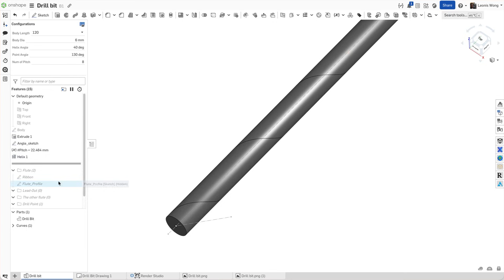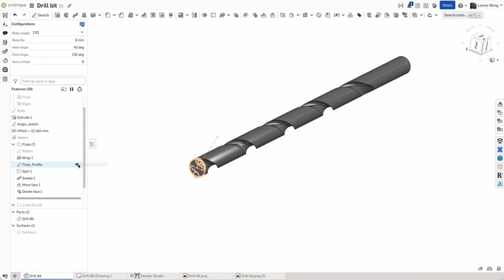How to Create a Drill Bit without using the Helix Feature - Tech Tip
Looking for an alternative way to model drill bits in Onshape? In this Tech Tip, why the Wrap feature offers more intuitive helix angle control and two different methods for positioning and configuring your flute design.